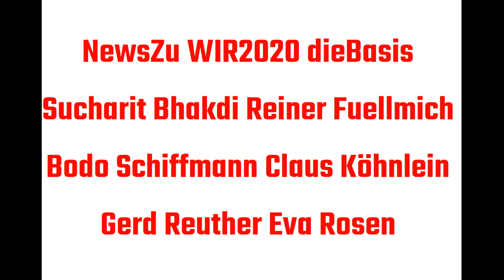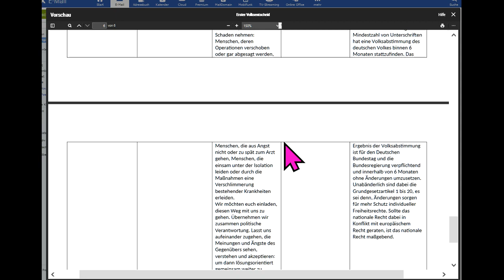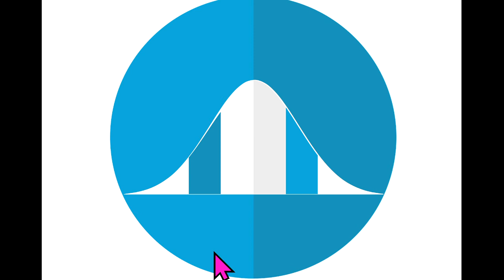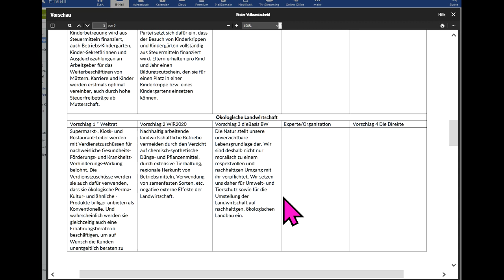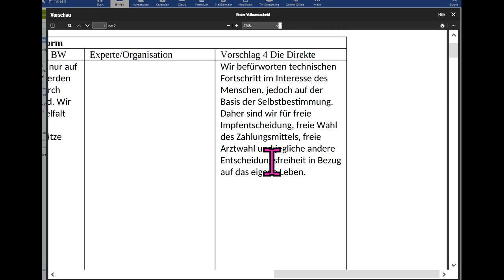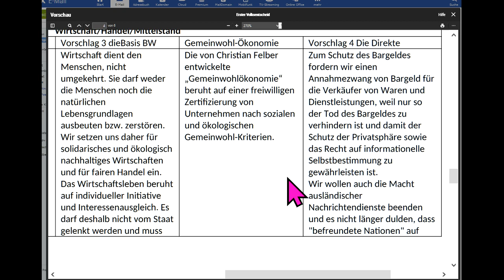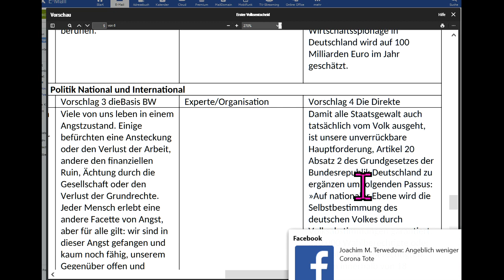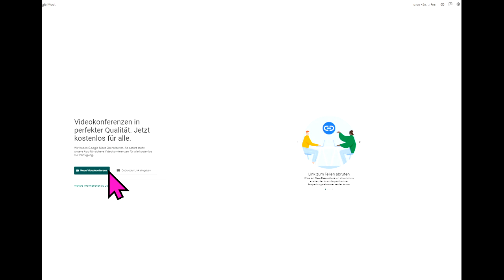NewsZu WIR2020 dieBasis Reiner Fuellmich Sucharit Bhakdi Bodo Schiffmann Gerd Reuther Köhnlein Rosen